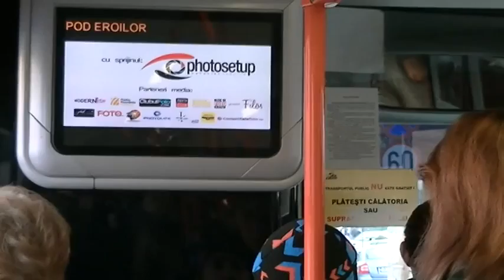simeze pe roti